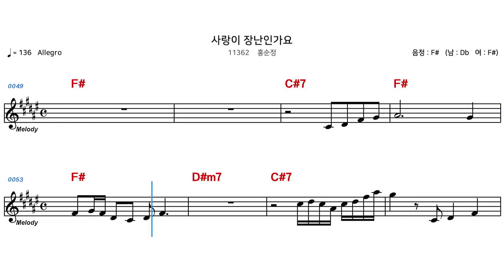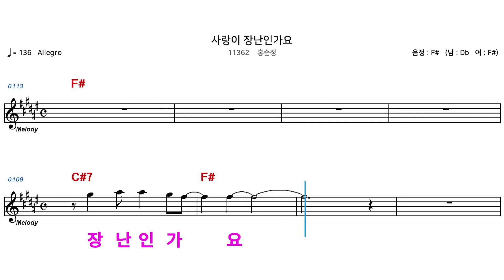(MR) 11362 사랑이장난인가요 - 홍순정